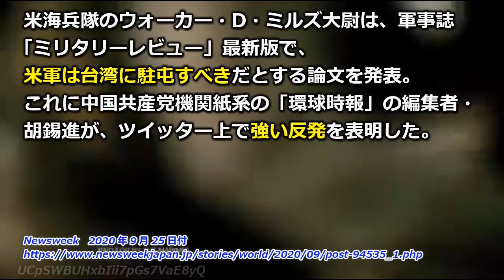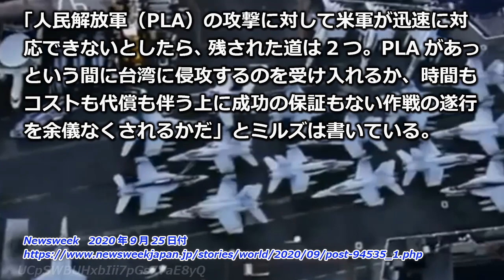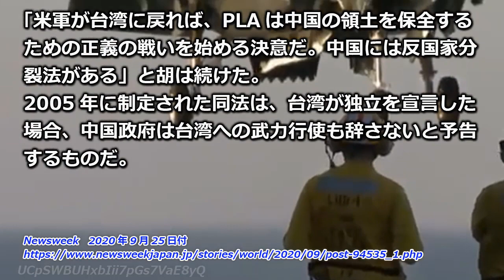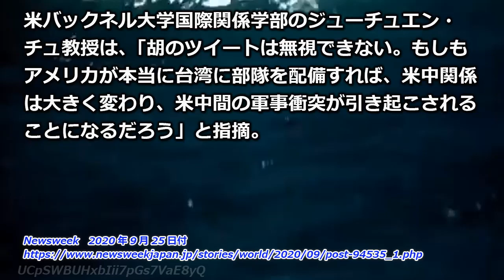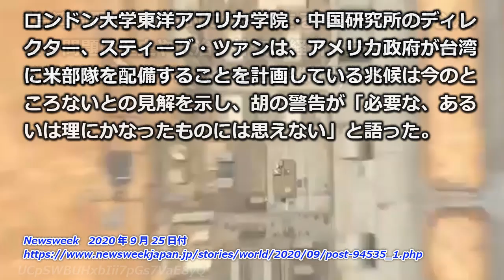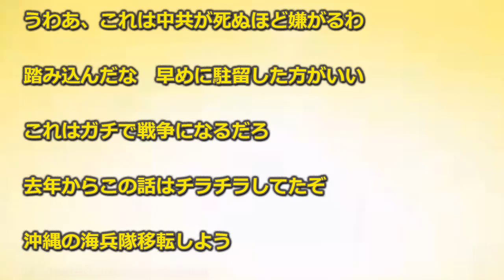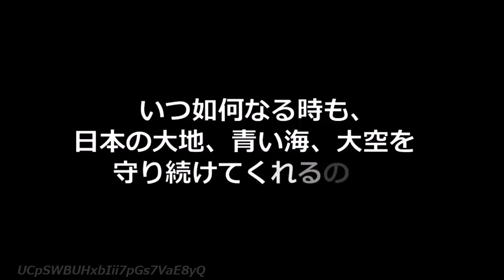【台湾問題】中国の侵攻に備えるため米軍が「台湾駐屯」を検討【中国は猛反発】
米海兵隊のウォーカー・D・ミルズ大尉は、軍事誌「ミリタリーレビュー」最新版で、米軍は台湾に駐屯すべきだとする論文を発表。

ミルズは論文の中で、東アジアのパワーバランスがアメリカや台湾から中国寄りに傾きつつあると指摘。アメリカに「台湾の主権を守る決意があるならば」、台湾に地上軍を駐屯させることを検討すべきだと主張した。

論文の中で、ミルズは現在のパワーバランスでは台湾への奇襲攻撃の「可能性がより高まっている」と警告。米指導部は「中国との意図的かつこれまで以上に世界規模に及ぶ紛争」に反対する国際的圧力に「勇敢に立ち向かう」べきだとの考えを述べた。

「人民解放軍（PLA）の攻撃に対して米軍が迅速に対応できないとしたら、残された道は2つ。PLAがあっという間に台湾に侵攻するのを受け入れるか、時間もコストも代償も伴う上に成功の保証もない作戦の遂行を余儀なくされるかだ」とミルズは書いている。

これに噛みついたのが、中国政府内でもより強硬派の見解を反映している環球時報の胡だ。彼はツイッターにミルズの論文のタイトルを投稿し、「アメリカと台湾でこのような考えを持っている人々に警告する」とコメントを添えた。

チャプター
00:00　オープニング
00:38　引用記事
06:03　ここから私見
07:59　ネットの反応

【SINKEX】アメリカ4軍共同訓練「バリアント・シールド」で退役フリゲートの撃沈訓練を実施

【帰ってきた日章旗】７５年越しに帰還、ガダルカナル島で米兵持ち帰る【遺族に返還】

【誘致から僅か一年】鹿児島県の離島で大規模な日米共同訓練を実施！日米で4万5千人規模【臥蛇島】

【じゃあドック入りも同時だね】中国海軍の空母「遼寧」「山東」2隻が同時期訓練を実施、米国を牽制か

【だから何？】米軍救難ヘリＨＨー60Ｇペイブホークがロープで昇降訓練【意味不明の記事】

【注意事項】
1.コメントで他サイトへの誘導やURLの記載はお控えください。

2.コメント内でのヘイト及び他の方への誹謗中傷はお控えください。